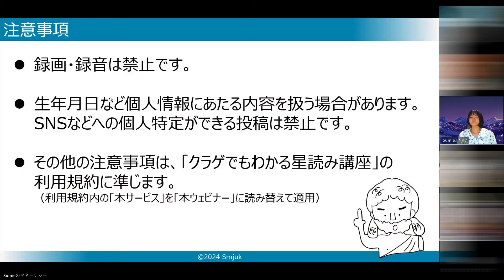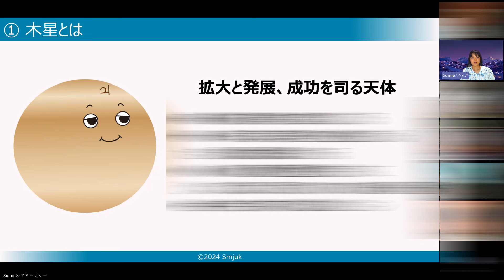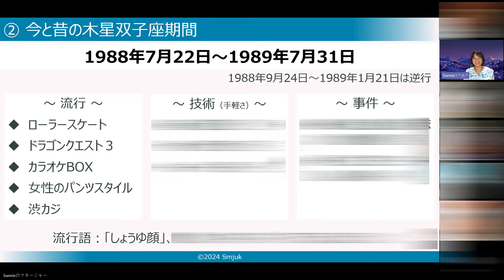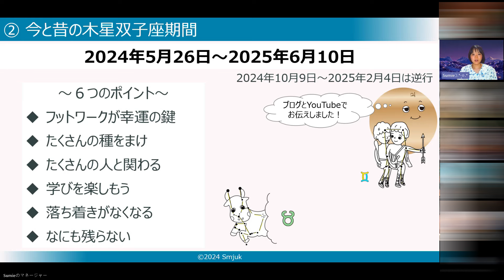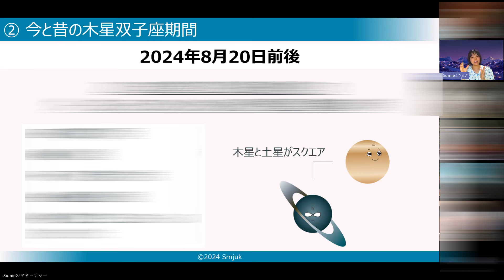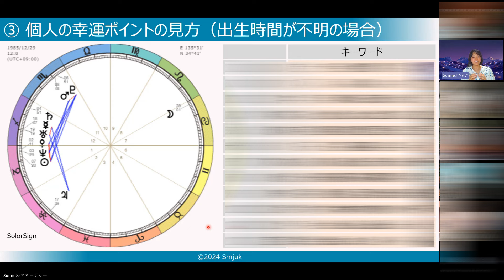お試し視聴【星読みウェビナー】チャンスを逃がすな！木星双子座の幸運の掴み方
2024年6月2日、6日、8日に開催したウェビナー、
「チャンスを逃がすな！木星双子座の幸運の掴み方」
のアーカイブ動画のお試し視聴です。

すべて視聴いただくには、メンバーシップの登録が必要です。
（本編は約3時間の動画です。）

過去の勉強会やウェビナーのアーカイブも見放題！